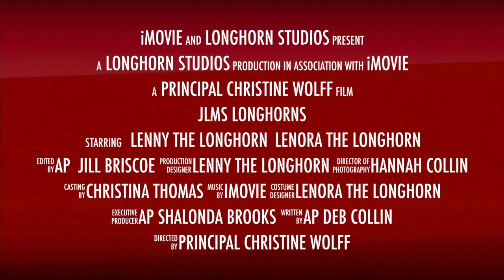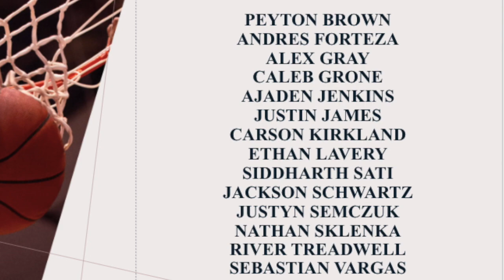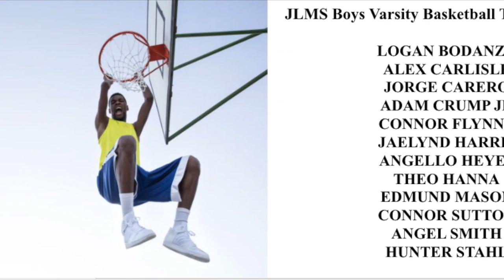News for 1.25